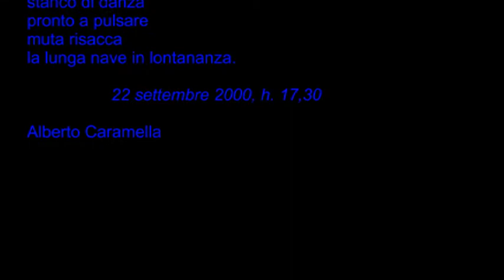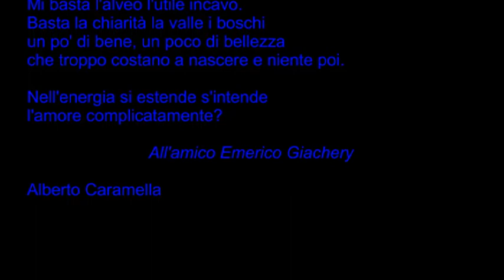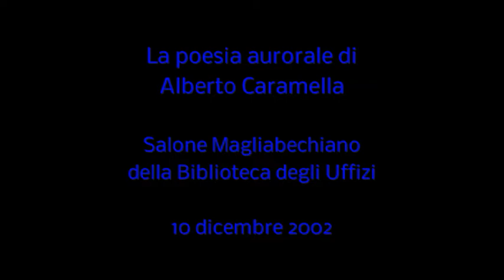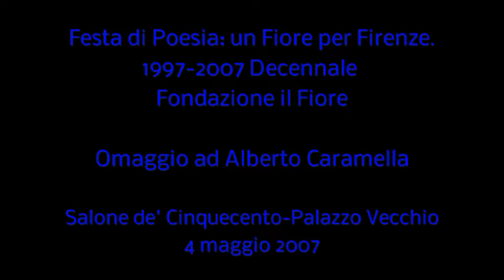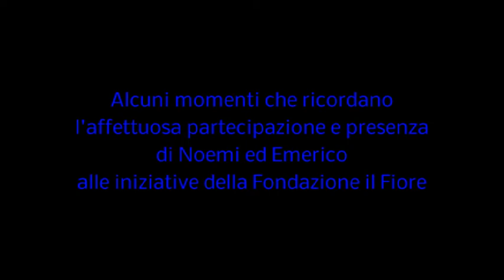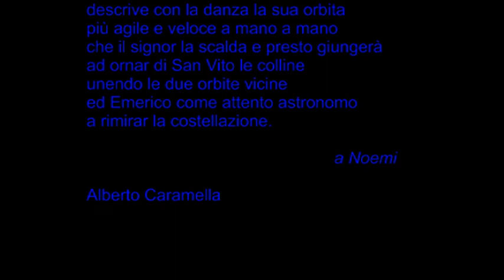"Pas de deux". XI Riconoscimento Alberto Caramella - Fondazione il Fiore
Il "Riconoscimento Alberto Caramella"
viene conferito per l'anno 2019 a
Emerico Giachery e Noemi Paolini Giachery
coniugi nelle Lettere e nella Vita
Umanisti irriducibili tengono acceso il loro cero d'anima
sempre fedeli a loro stessi al germe d'amore che portano in loro.
Amici fraterni di Alberto Caramella
da anni sostengono generosamente la Fondazione il Fiore
nel suo cammino poetico.